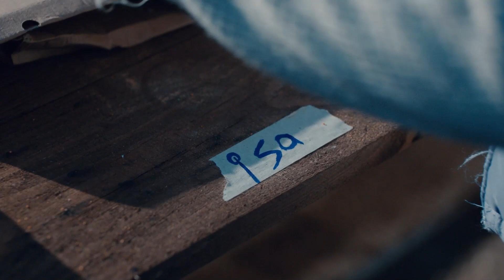Araba Uçurumdan Aşağı Yuvarlandı - Çukur 4. Bölüm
Doğukan ve Yamaç kaza yaptı - YAMAÇ KAZA YAPTI

Yönetmen: Sinan Öztürk
Senaryo: Gökhan Horzum, Damla Serim
Yapımcı: Kerem Çatay
İdari Yapımcı: Yamaç Okur
2. Yönetmen: Barbaros Bilgin
Görüntü Yönetmeni: Tolga Kutluay

OYUNCULAR
Yamaç: Aras Bulut İynemli
Sultan: Perihan Savaş
Vartolu: Erkan Kolçak Köstendil
Aliço: Rıza Kocaoğlu
Cumali: Necip Memili
Emmi: Kadir Çermik
Ayşe: İrem Altuğ
Saadet: Boncuk Yılmaz
Medet: Mustafa Kırantepe
Metin: Cem Uslu
Meke: Aytaç Uşun